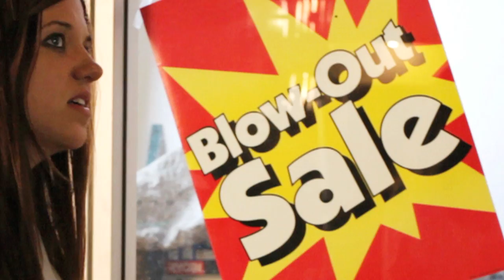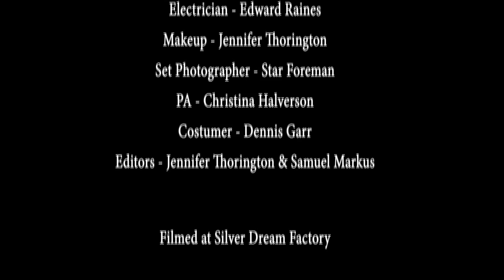"Stupid Animal" by The Jelly Project - Official Music Video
People in animal masks? A bad acid trip? Or a bold commentary on police, doctors, big tobacco and society at large? The Jelly Project asks "What animal has society made you into?".

2012 saw the release of The Jelly Project's debut LP 'Ugly Dirty'; an album hailed as "the best rock release of 2012... period" with "massive pounding beats and sharp lyrics of biting social commentary, ensure that this album works exceptionally well on both a visceral and intellectual level."  As The Jelly's first national tour rolled through California, they stopped in Los Angeles to shoot this video/short film for their song "Stupid Animal"